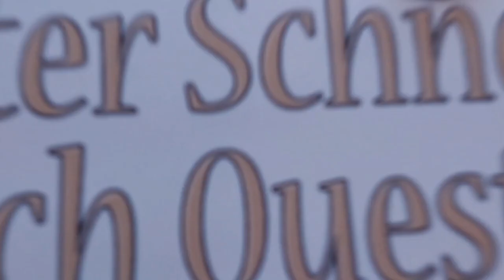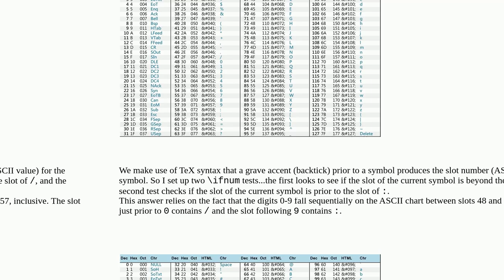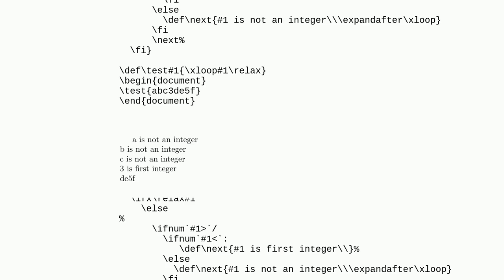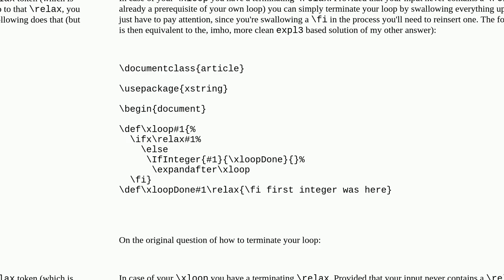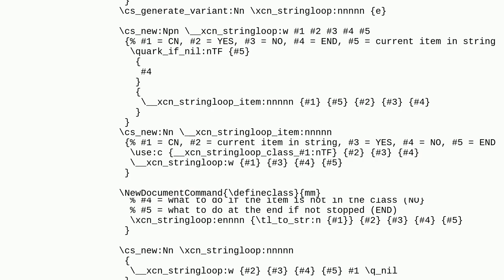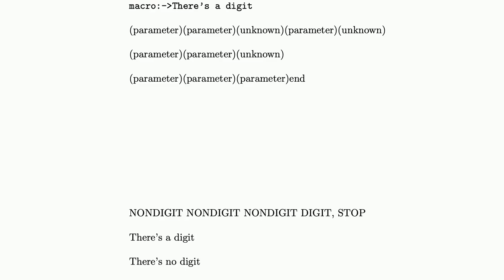Tex: How to exit loop when encounter first integer in string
How to exit loop when encounter first integer in string

A special thanks goes out to the community

  strings